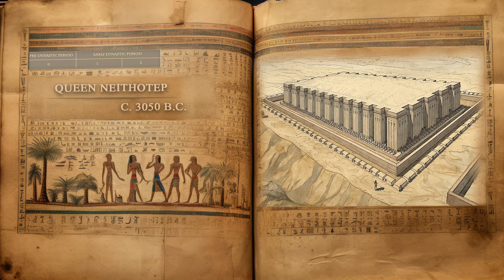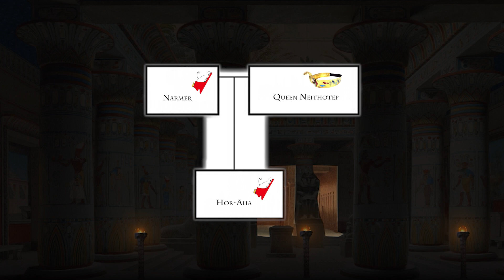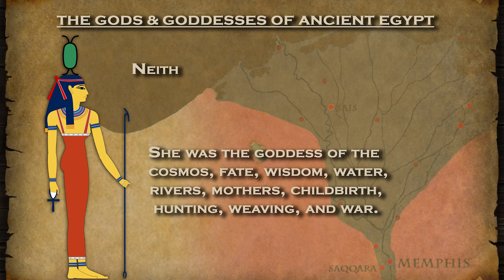Queen Neithotep (c. 3050 BC)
DW | Ancient Egypt
3.3 - Queen Neithotep (c. 3050 BC)

Queen Neithotep holds a significant place in ancient Egyptian history as one of the earliest known female rulers.

Follow DW World History on Twitter, Instagram & Facebook for updates and regular history posts.

Clayton, P. (2006) Chronicle of the Pharaohs
Tyldesley, J. (2006) Chronicle of the Queens of Egypt
Shaw, I. (2004) The Oxford History of Ancient Egypt
Grimal, N. (1988) A History of Ancient Egypt
Mieroop, M. (2010) A History of Ancient Egypt
Aldred, C. (1998) The Egyptians
Manley, B. (1997) The Penguin Historical Atlas of Ancient Egypt
Lehner, M. (2008) The Complete Pyramids
Wilkinson, R. (2000) The Complete Temples of Ancient Egypt
Arnold, D. (1999) Temples of the Last Pharaohs
Wilkinson, R. (2017) The Complete Gods and Goddesses of Ancient Egypt
Snape, S. (2014) The Complete Cities of Ancient Egypt